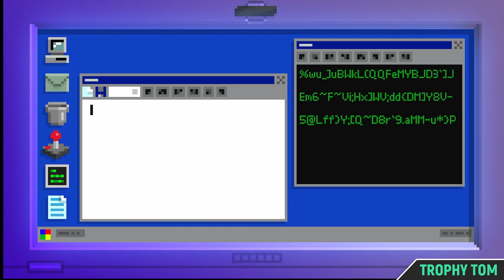Darkside Detective: A Fumble In The Dark - Case 9: Tales from the Darkside 🏆 100% Trophies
Darkside Detective: A Fumble In The Dark - Case 9: Tales from the Darkside - 100% Walkthrough 🏆 All Trophies / Achievements

►GAME OVERVIEW:
Nothing is missable. You have a chapter select on the main menu.
The game is divided into 6 Cases.

TIMELINE:
00:00 – 1 Field of Screams
02:17 – Trophy – Even Lighter Reader 1/3
02:33 – 1 Field of Screams
08:25 – 2 Scourface
09:45 – Trophy – Even Lighter Reader 2/3
10:12 – 2 Scourface
17:55 – 3 The Phisher King
22:47 – Trophy – Even Lighter Reader 3/3
23:10 – 3 The Phisher King

🏆 TROPHY: Even Lighter Reader
DESCRIPTION: Find and read the popup in each vignette.

🏆 TROPHY: Cryptkeeper
DESCRIPTION: Case 9: Tales from the Darkside

►GAME DESCRIPTION:
Twin Lakes is a cursed city. Less cursed than say, “Demons are tearing it apart” but more cursed than “always loses its keys” or “often steps in puddles”. It’s roughly in the middle of the cursed scale, is what we’re trying to say.

Cursed enough that it’s a nuisance. Cursed enough that somebody has to deal with it…

That’s where The Darkside Detective comes in. Whenever you hear a bump in the night, feel a tingle up your spine, or smell something fishy, Detective Francis McQueen isn’t far behind.
No, he doesn’t smell of fish - it’s a phrase, come on...

Picking up after the events of The Darkside Detective, McQueen has to save his usually-present (in body, if not mind) sidekick Officer Dooley from the Darkside, so the two can get back to what they do best - investigating the city’s many strange, often paranormal, always paradoxical goings-on.

Join them in this frighteningly funny point-and-click adventure as they investigate six more standalone cases bringing them to a carnival, the local retirement home, an amateur wrestling circuit and even as far away as Ireland as they do what they can to keep the Darkside at bay.